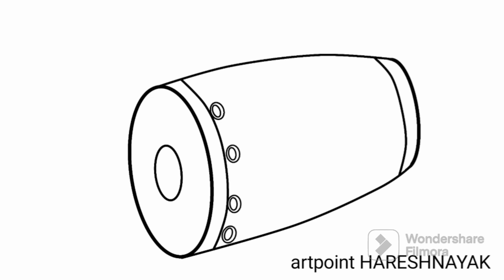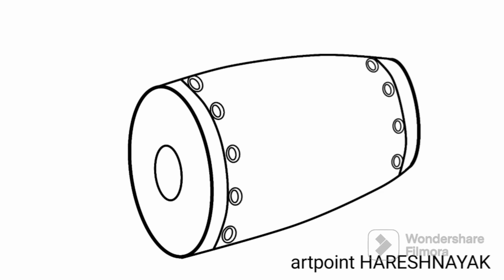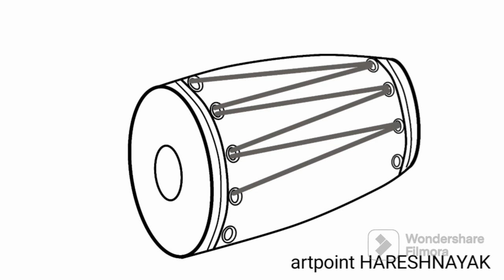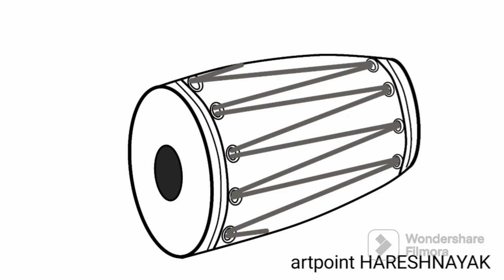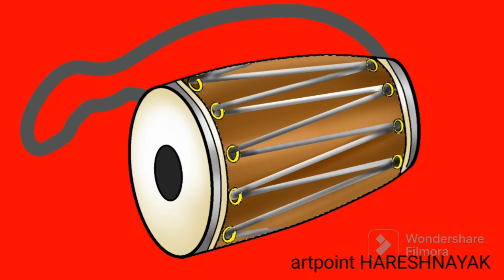MAN MADE OBJECT DRAWING ll DHOL drawing ll art realisticdrawing artpoint HARESHNAYAK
MAN MADE OBJECT DRAWING l Flute Drawing l artpoint HARESHNAYAK

We have (original & creative art) painting, which will give you a lot of benefit in future, if you want to invest money then contact...

artpoint ARTSTUDIO A.VAD Gujarat-Bharat...

हमारे पास (original & creative art) पैंटींग है, जो आपको भविष्यमे बहुत सारा फायदा करायेगी , अगर आप पैसा इनवेस्ट करना चाहते  हो तो सम्पर्क करे...